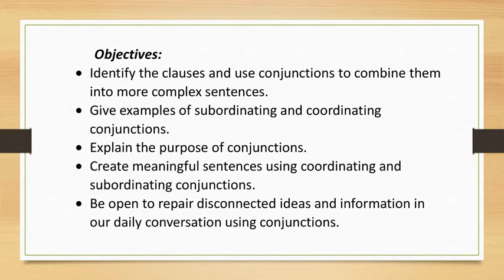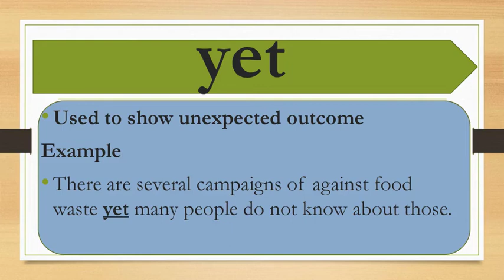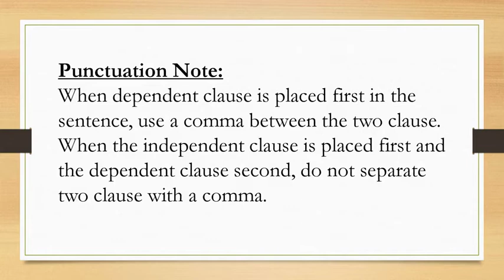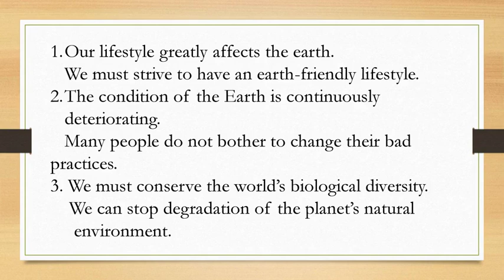conjunctions English 5